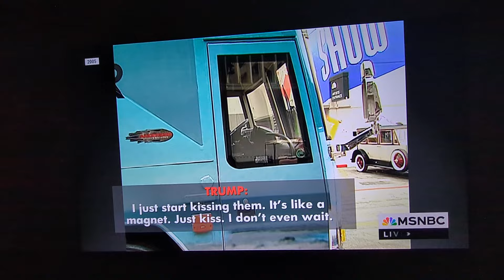Access Hollywood tape full / All in with Chris Hayes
The Access Hollywood tape as played on All in with Chris Hayes